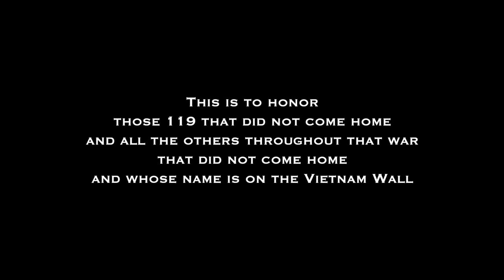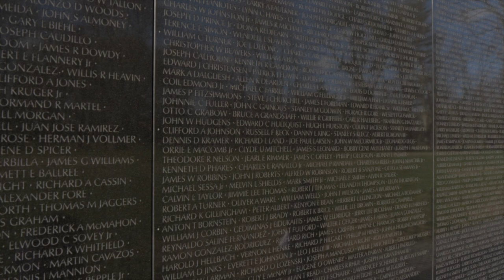Undaunted Valor Lam Son 719 Official Trailer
Lam Son 719 was the largest battle the Army Aviation has ever fought in. It changed the tactics, equipment and training of Army Aviation. It certified the courage, determination and loyalty of the young men that flew and crewed those aircraft. Over 600 aircraft were shot down, 108 crew members killed and 1200 wounded. Without Army Aviation this battle could not have been fought.